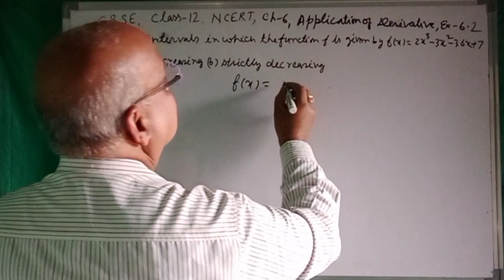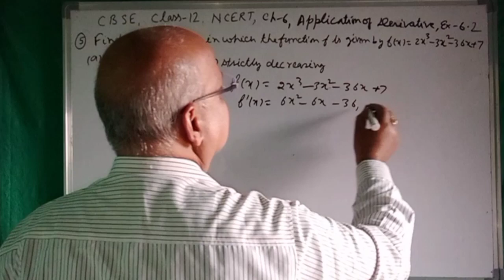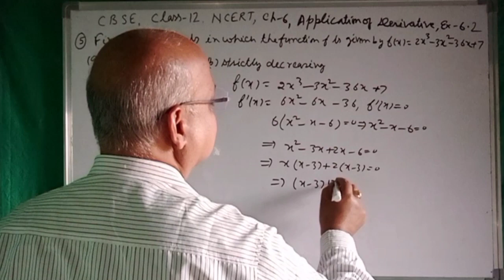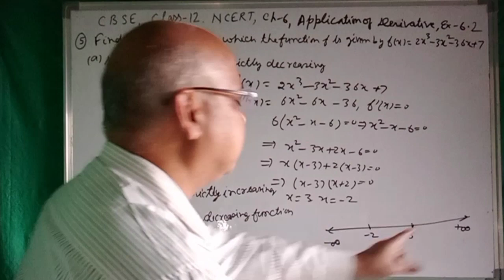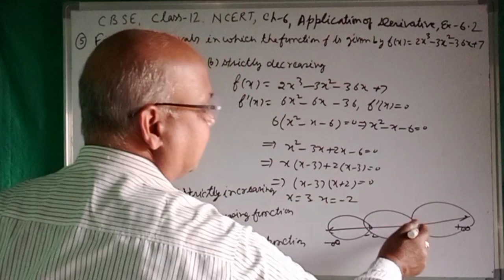Application of Derivatives Class 12 CBSE |NCERT |Maths |Chapter 6 |Ex-6.2,Q-5